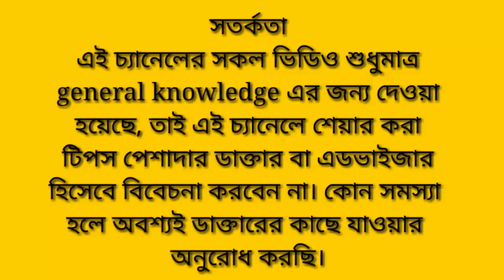দ্রুত গর্ভধারণের উপায় | দ্রুত গর্ভধারণের জন্য কিছু টিপস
দ্রুত গর্ভধারণের উপায় | দ্রুত গর্ভধারণের জন্য কিছু টিপস | দ্রুতগর্ভ ধারণ করার উপায় | দ্রুত গর্ভধারণের উপায় কি | গর্ভবতী হওয়ার উপায় | গর্ভধারণের সহজ উপায় | কিভাবে তাড়াতাড়ি গর্ভবতী হওয়া যায় | গর্ভবতী হওয়ার উপায় | বাচ্চা নেওয়ার জন্য কি কি করতে হবে | বাচ্চা নিতে গেলে কি কি করতে হয় | বাচ্চা নেওয়ার জন্য কি কি করতে হবে